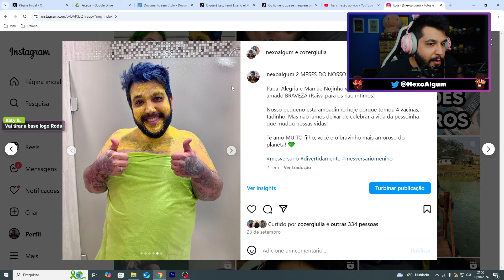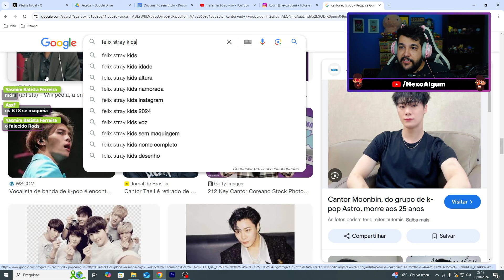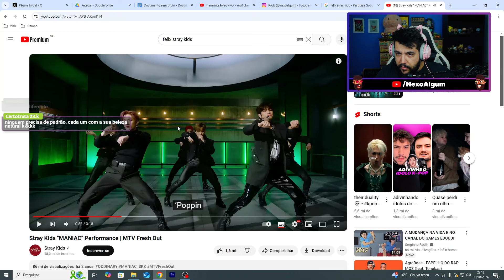Homens SE MAQUIAM EM PÚBLICO e são CRITICADOS por Mulheres no TikTok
Uma trend viralizou sobre homens que se maquiam, e tiktokers fazem vídeos dando sua opinião nada amigável sobre o assunto.